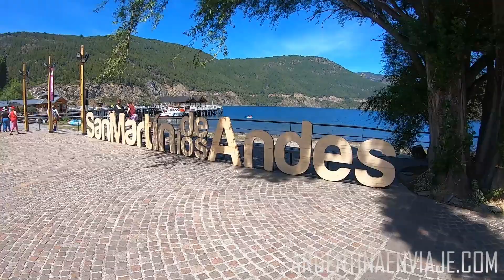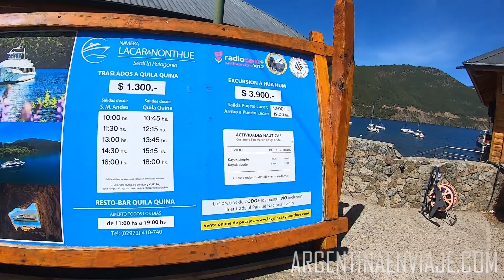NEUQUEN / SAN MARTIN DE LOS ANDES | Recorrido por las calles y el lago de este bello pueblo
San Martín de los Andes es una de las regiones más hermosas de la Patagonia Argentina. Esta ubicada sobre la costa este del lago Lácar, y es la localidad turística más importante de la provincia del Neuquén.

Se trata de un  típico pueblo de montaña. Desde la ciudad capital son 269 kilómetros y se accede desde Zapala por la famosa ruta nacional Nº40 y desde Piedra del Águila por las rutas nacionales Nº237 y Nº234.

Dentro del Parque Nacional Lanín y a 30 km de San Martin de los Andes, se encuentran sobre el Lago Lácar una serie de playas realmente hermosas. En el camino veremos un par de bahías pequeñas de arena volcánica, rodeadas por un bosque de arrayanes que se reflejan en sus aguas de color esmeralda.

Within the Lanín National Park and 30 km from San Martin de los Andes, there are a series of really beautiful beaches on Lake Lácar. On the way we will see a couple of small bays of volcanic sand, surrounded by a myrtle forest that are reflected in its emerald waters.

RELACIONADO

Que visitar en el Lago Lácar en San Martín de los Andes

Visita a las playas Yuco en San Martin de los Andes

Visita a Yuco, las mejores playas de la Patagonia! (video)